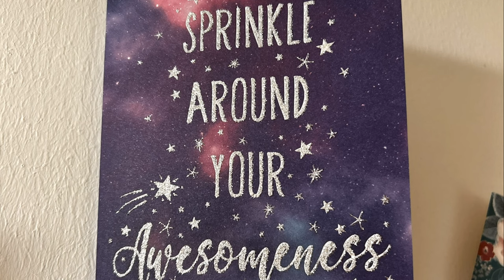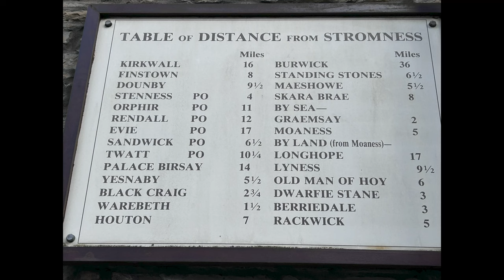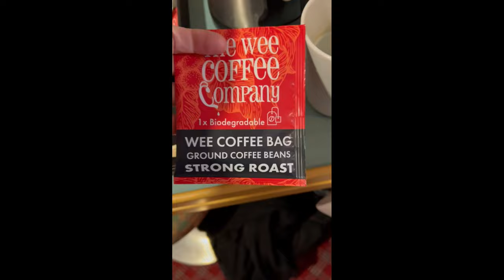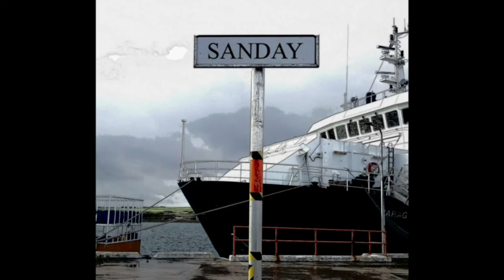#61 Recent Makes Spring 24 | Claire Designs A Summer Tee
Join Claire in this knitting vlog as she shows a recap of her recent makes and embarks on designing a stylish summer tee. Watch as she takes you along on a mini Scottish weekend for some creative inspiration. Get ready to be inspired and motivated to start your own summer knitting projects! 🌷✂️🧶👕

Filmed on iPhone and edited in iMovie and CapCut
Thumbnail designed on Canva

Everything knitted by Claire.  All my knitting projects for my first year of knitting podcasts on YouTube are

Ravelry Designs by Claire Lydia Ray join the current test knit for the Tresness Summer Tee:

Chapters:
00:00 Introduction
00:10 A Message from Mom
03:00 Episode 59 - I'm Hosting a Test Knit
05:05 The Gardening Knitter
05:45 Episode 58 - A Perfect Tee Does Exist
07:57 I tried Slow Knitting the Notorious Pentland Firth
11:28 Episode 56 - Knitting Patterns in the Works
12:20 Tresness Summer Tee Design
17:15 Summer in Orkney has arrived
26:25 A new design on the needles
27:25 Episode 54 - The Challenges of Writing a Knitting Pattern
33:23 Extreme Knitting in an Orkney Summer
36:38 Outro